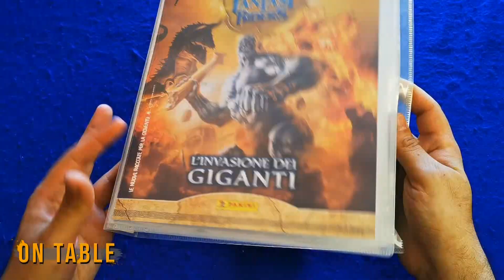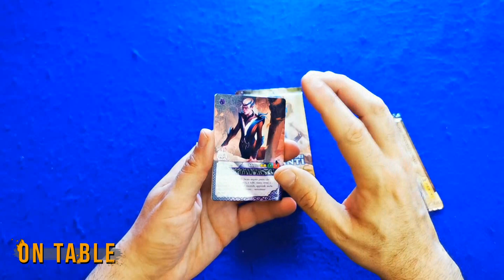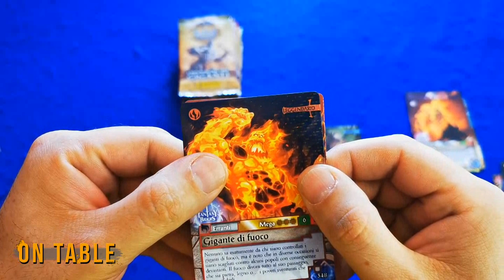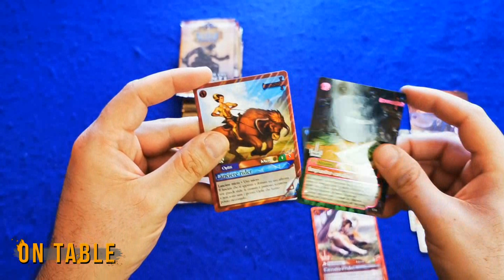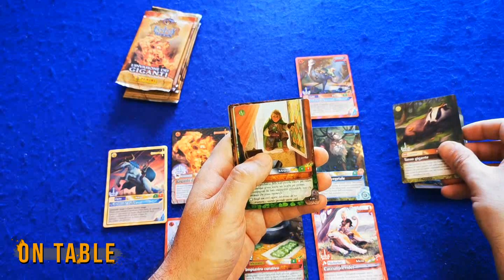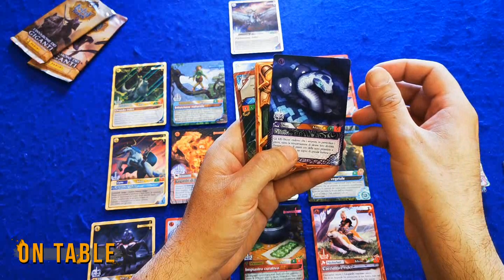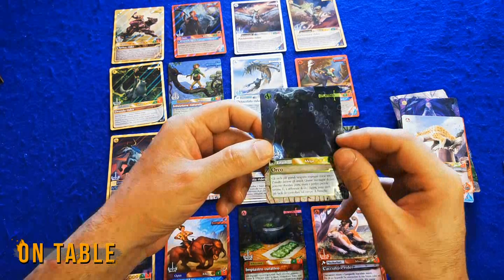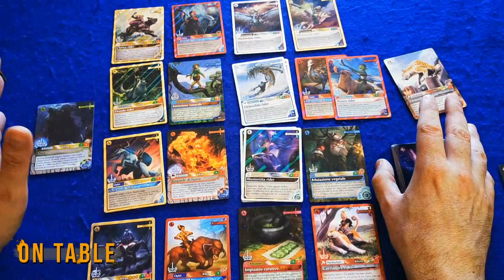Fantasy Riders L'invasione dei Giganti - sbustamento pacchetti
SI ritorna con molto piacere a parlare di Fantasy Riders, nella sua seconda versione L'invasione dei gigante, che propone nuove carte da collezionare e provare nei nostri mazzi.
Oggi mi dedico ad un pò di sano sbustamento, incrociando le dita , sperando di trovare qualche bella carta leggendaria e cercando di evitare magari qualche doppione, ma si sa, nei giochi di carte collezionabili, questo pericolo è sempre dietro l'angolo.
Ricordo che Fantasy Riders è un gioco prodotto e distribuito da Panini, che non ha avuto tantissima fortuna nella sua prima edizione, colpa di essere un titolo con meccaniche molto basilari, inserito in un universo fin troppo affollato di giochi del genere che non lascia spazio a titoli poco profondi e strutturati.
La fortuna di Fantasy Riders è stato il suo comporto grafico che l'ha reso un validissimo elemento da collezione suscitando molto interesse, in una fetta di  community che ha trovare nel suo lato collezionistico un fattore molto interessante.
Sarò riuscito a trovare qualche carta leggendaria nei vari pacchetti di questo sbustamente odierno?
Non mi resta che augurarvi buona visione.